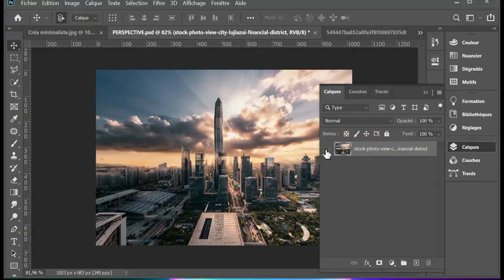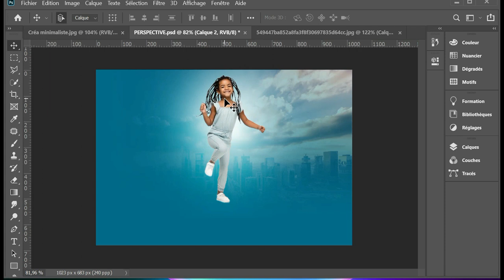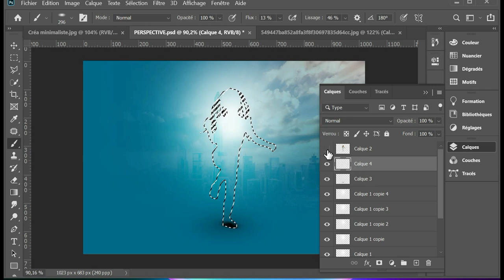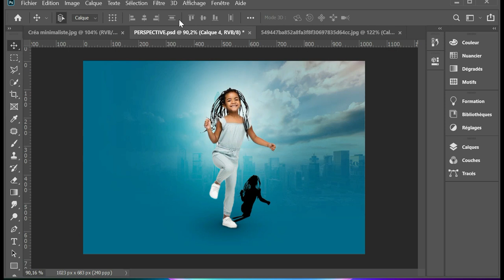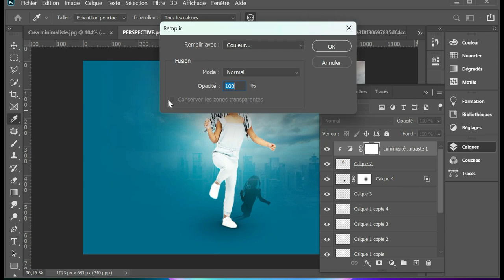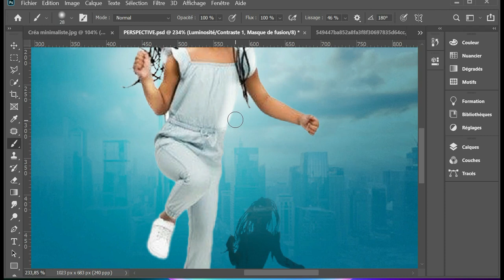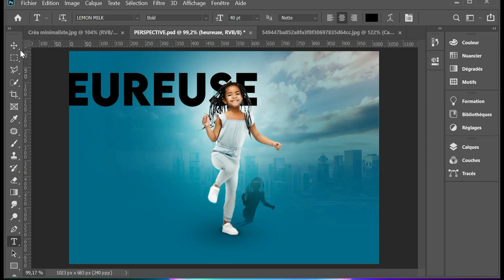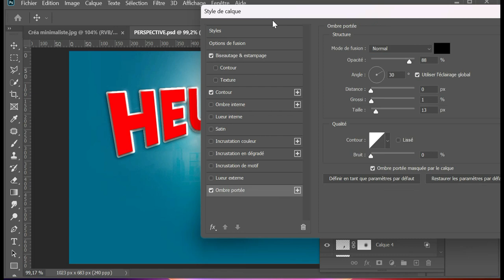Photoshop TUTO | La gestion de la perspective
Je te montre dans cette vidéo comment bien gérer la perspective sur photoshop, vous apprendrez à créer un dégradé, à créer une ombre, les lumières, les éclats
Bienvenue dans la communauté des passionnés de Photoshop
Sur cette chaine nous produisons des contenus sur photoshop trois (3) fois par semaine